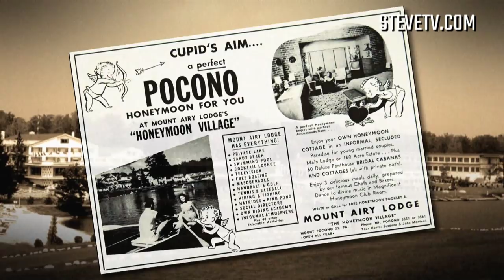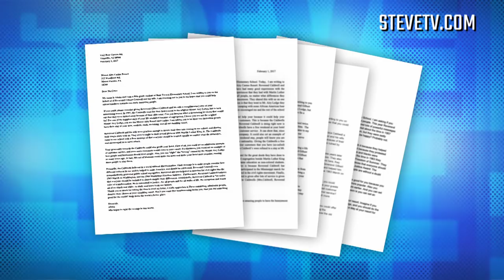60 Years Later, Couple Who Got Turned Away From Resort Have Their Honeymoon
After hearing the story of how Gilbert and Gloria were denied from their honeymoon resort for being black, a group of 5th graders from New Jersey helped the couple have their 60-year belated honeymoon.